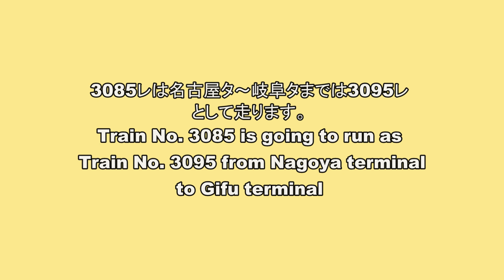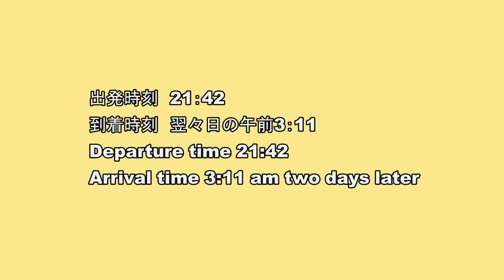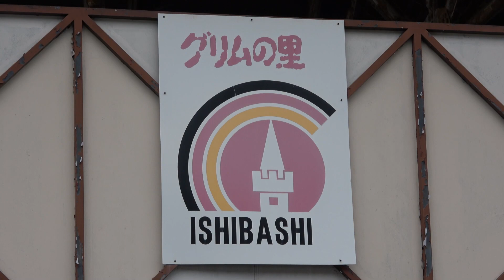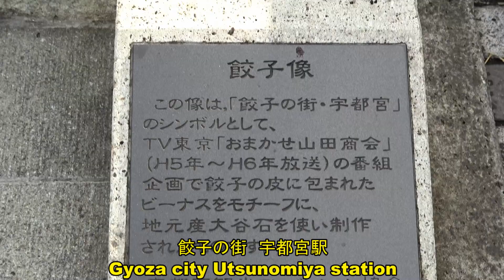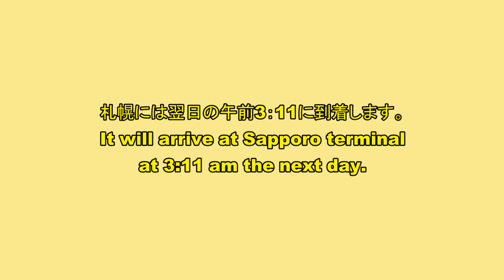赤白パロマで有名な東北貨物列車 3085レ EH500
EH500金太郎牽引の東北貨物列車3085レを紹介いたします。
名古屋ターミナルを夜の9時ごろに出て、翌々日の午前3時に札幌に到着する貨物列車が3085レです。
名古屋ターミナルから新鶴見信号場まではEF66が牽引し、新鶴見信号場から青森信号場までEH500金太郎が牽引いたします。それ以降はEH800が牽引いたします。

登場する機関車
EH500金太郎の一次型、二次型、三次型が登場いたします。